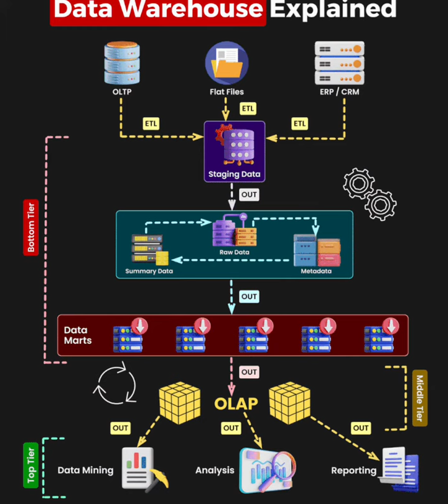Data Warehouse in one minute|ETL|Data Visualization